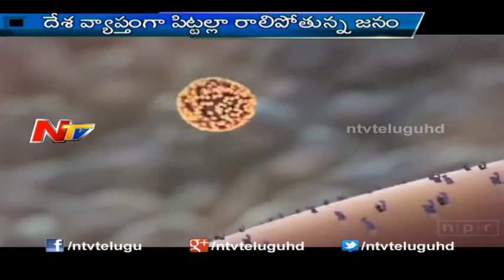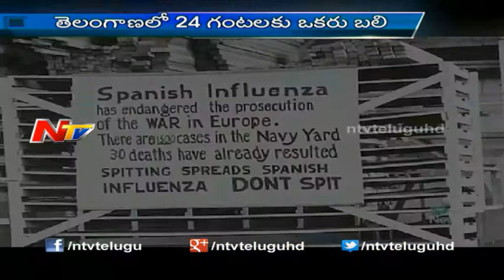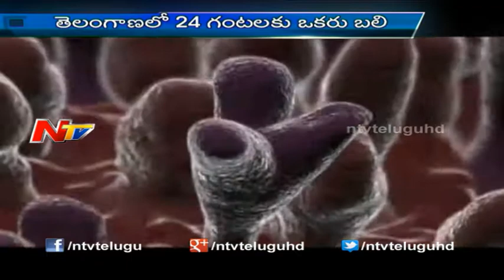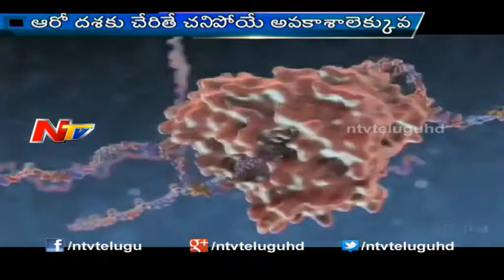How Does Swine Flu Spread? - Story Board Part 02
Watch : How Does Swine Flu Spread? - Story Board Part 02